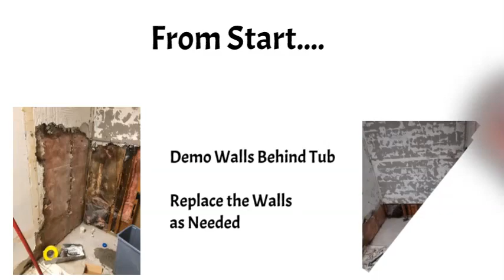Walk In Tub Installation By Jose Pena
A Walk In Tub installation is an excellent addition to a Barrier Free shower.  A Barrier Free design and home modification  program should always provide a methd fo peoplw with mobility challenges to have a barrier free environment.

🤝🤝BECOME AN EXPERT ON ACCESSIBLE BARRIER FREE HOMES:
1. Watch our free (50 min) Masterclass to ensure that becoming an Accessible Barrier Free Home expert is something you want to commit to.
2. Once you watch the video you will be prompted to apply to become
my client.